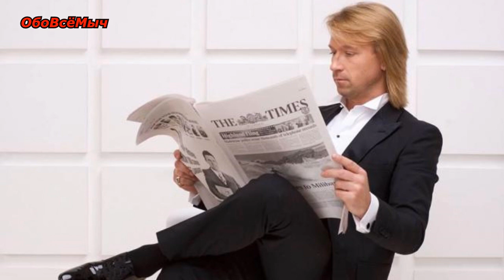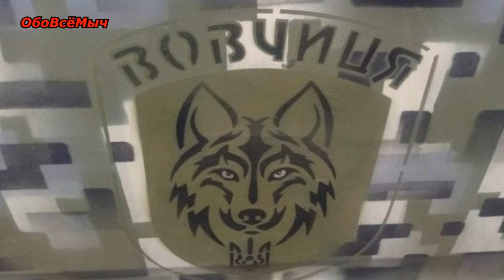Для Тех Кто Соскучился За ВИННИКОМ !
Здравствуйте ! В Этом видео мы расскажем несколько интересных  фактов из жизни Олега Винника и Таюнэ !